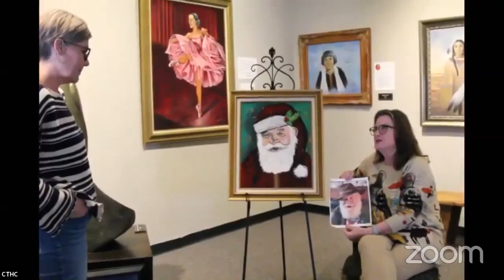Trail Talk Jana Oakman